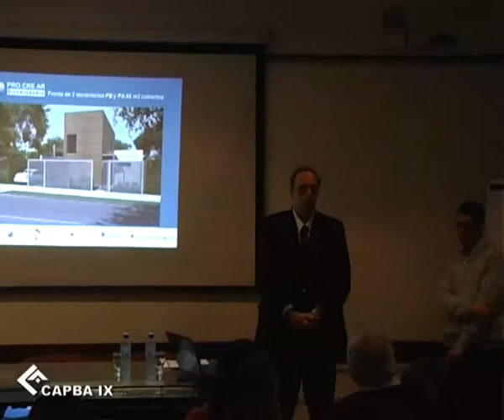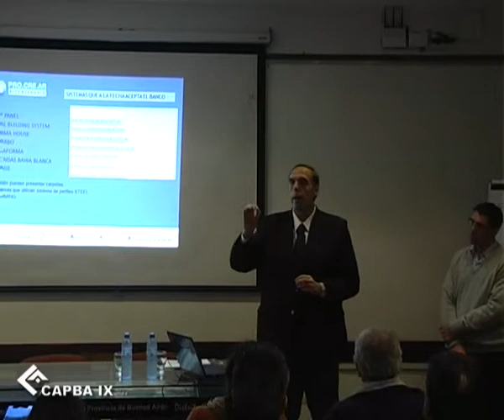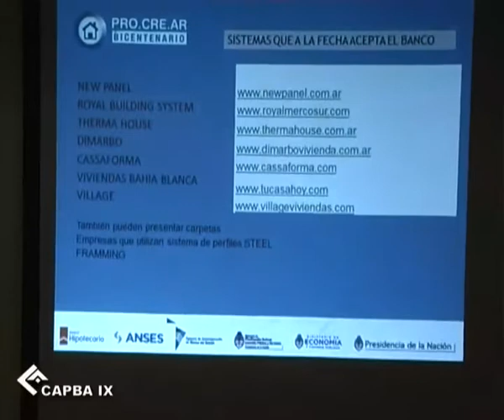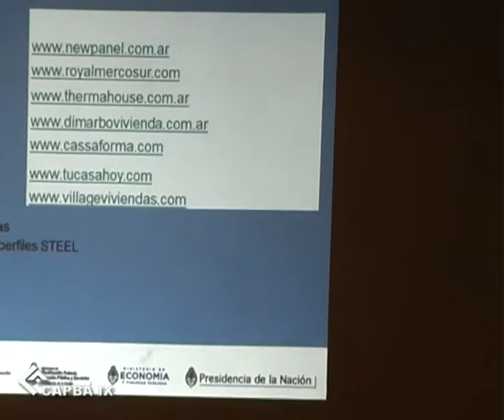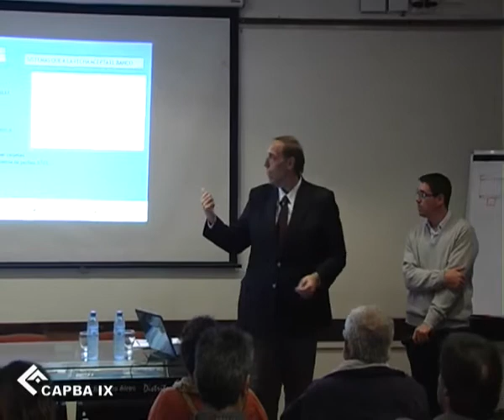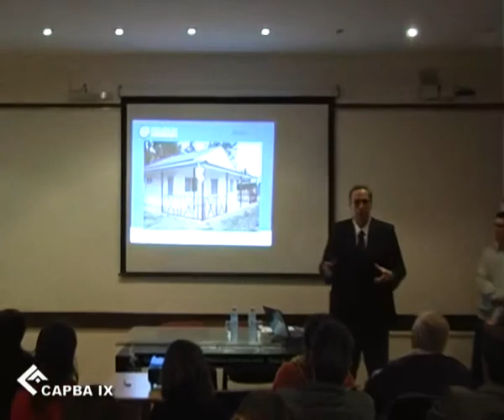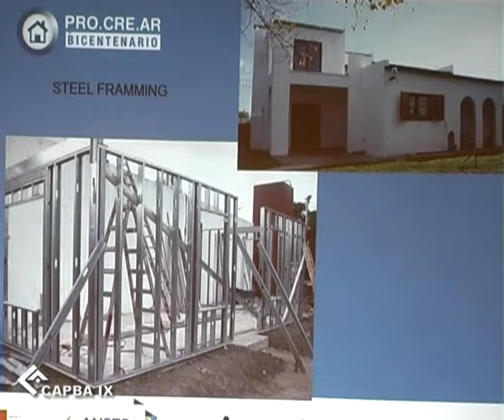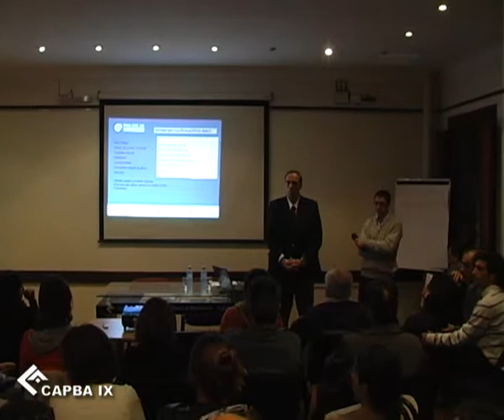2013 03 26 Charla Capacitación Pro cre ar 02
Charla Capacitación Pro cre ar .
Institución Organizadora: Colegio de Arquitectos de la Provincia de Buenos Aires, Distrito IX.